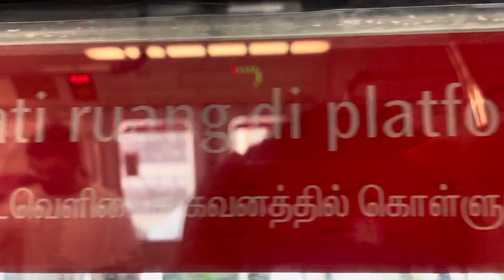Smrt c151 KHI TCC set 089/090 Admiralty to woodlands NSL